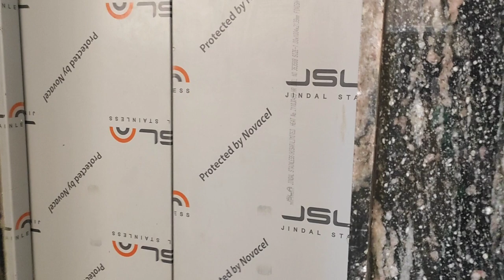Depression মানেই Suicide?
Depression Manei Suicide...